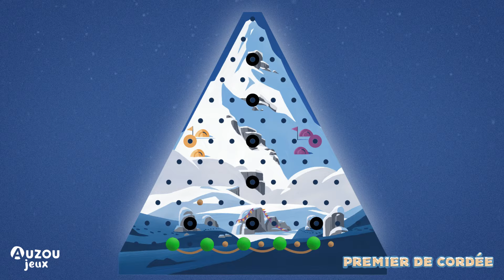Premier de cordée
Au cœur de la montagne, deux cordées de 5 grimpeurs s'affrontent pour être la plus rapide à atteindre le sommet.
Quel joueur sera le plus stratégique pour parvenir à hisser en premier sa cordée en haut de la montagne ?